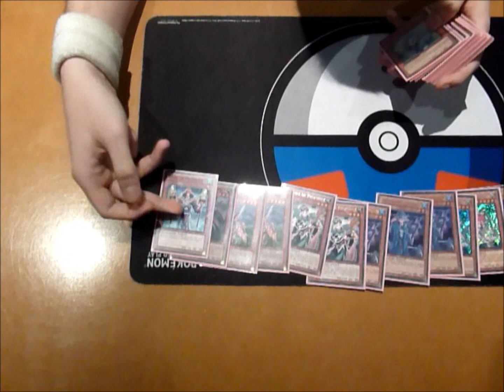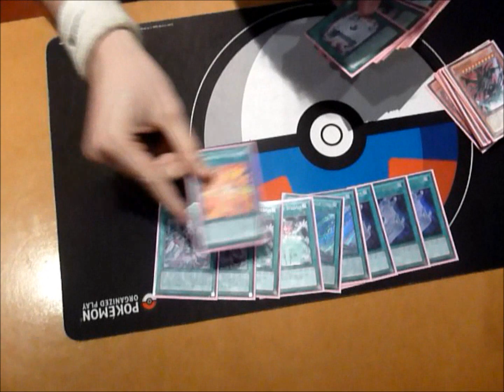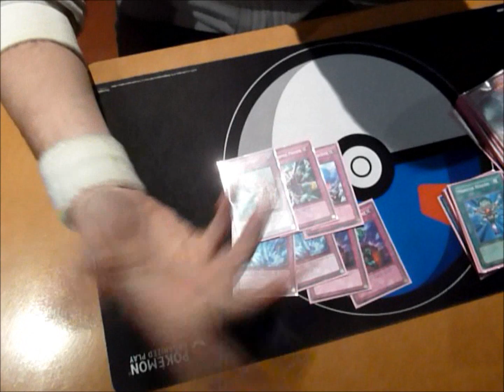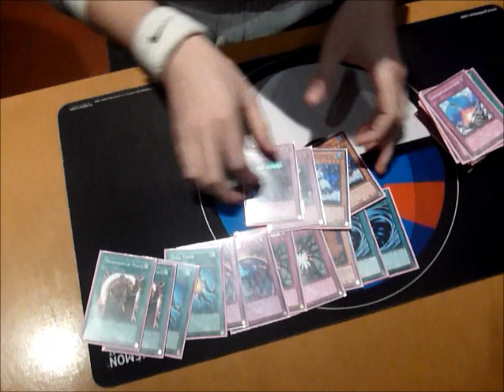Yu-Gi-Oh! Deck Profile - Locals Top 4 - Kim van Campenhoudt - Prophecy Spellbooks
Deck Profile - Prophecy Spellbooks - My apologies, there is a lot of glare on the cards.

His achievements so far with this deck:
Locals November 11: 7-0 (First place)
Locals November 25: 5-1 (Top 4)